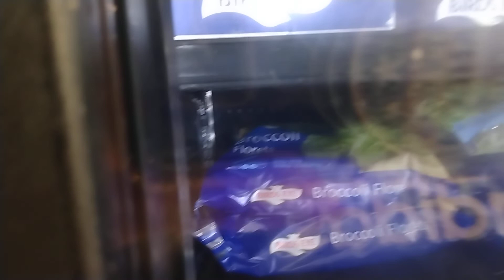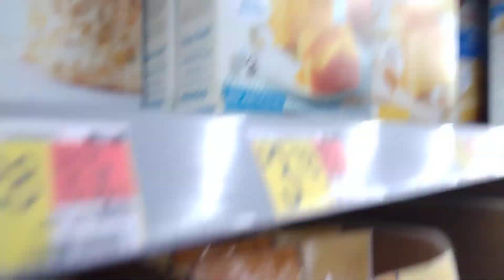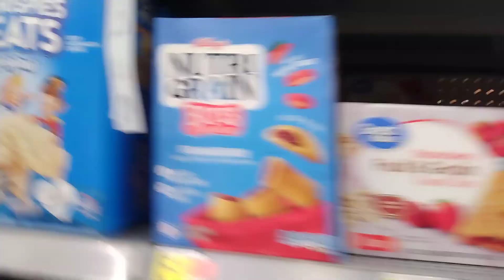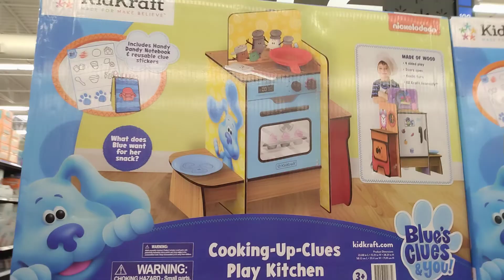Farting in PUBLIC PRANK FEAT ROCKY!!!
I was bored and did this today hope you enjoy!